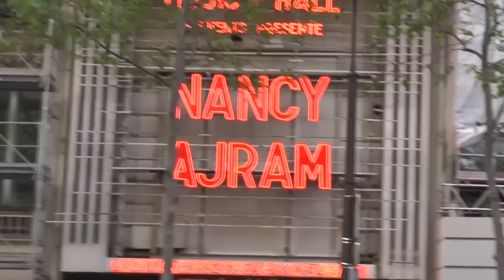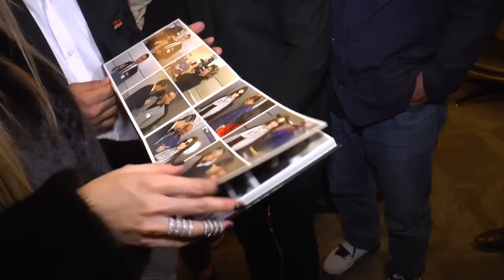Nancy Ajram in Olympia - Paris 2016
نانسي عجرم في المسرح العريق اولمبياد باريس
تصوير و اعداد و تقديم
الاعلامي المتميز عماد هواري